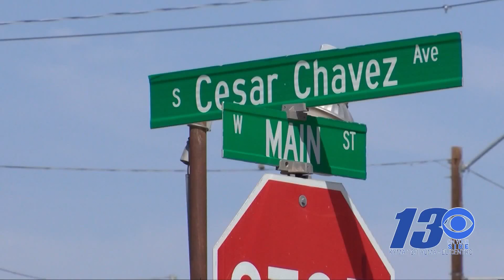Local Census Results Show Population Increase